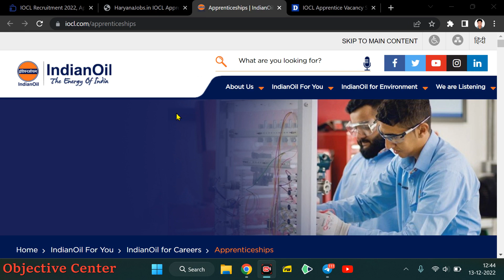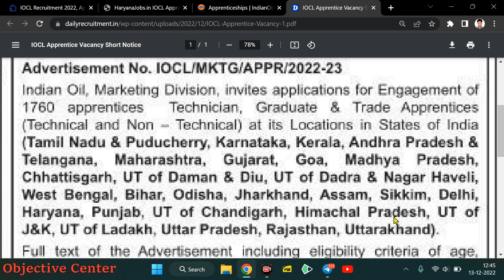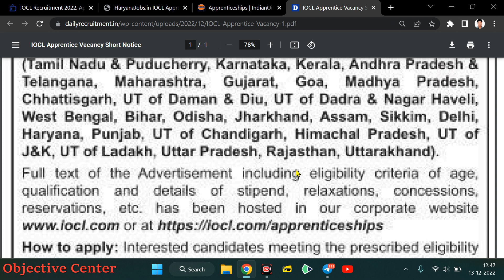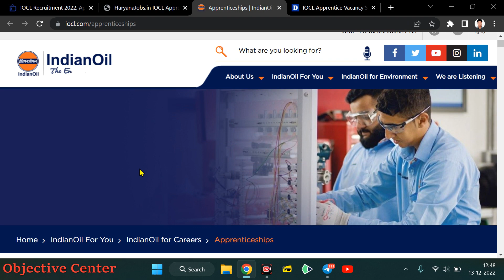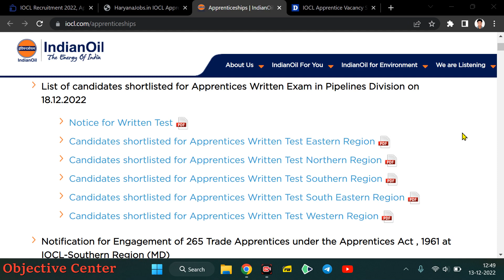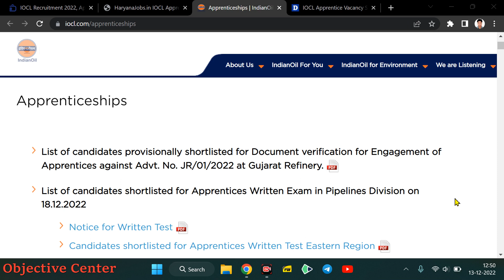IOCL में 1760 पदों में अप्रेंटिस की Vacancy 💯 Indian Oil Apprentice 2022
iocl,
iocl apprentice 2022,
iocl apprentice,
iocl apprenticeship,
iocl apprenticeship 2022,
iocl apprentice form 2022,
iocl apprentice form kaise bhare,
indian oil,
indian oil apprentice,
indian oil apprentice 2022,
iocl marketing division apprentice 2022,
indian oil apprentice,
indian oil apprenticeship,
indian oil apprenticeship 2022,
indian oil recruitment 2022,
indian oil vacancy 2022,
iocl recruitment,
iocl vacancy,